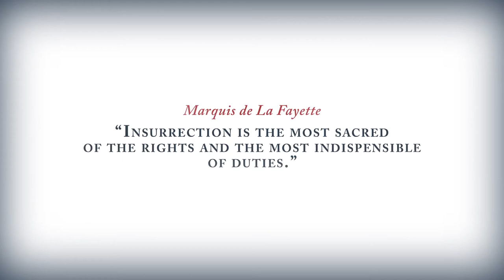assassins creed 3 official trailer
ok guys i have just  uploaded this assassins creed 3 trailer annd ive played it and i just wana say that its not very good take my word for it